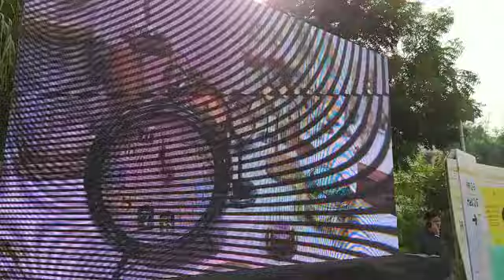You can buy goods in wholesale from us and sell them online also, you will get good profits.